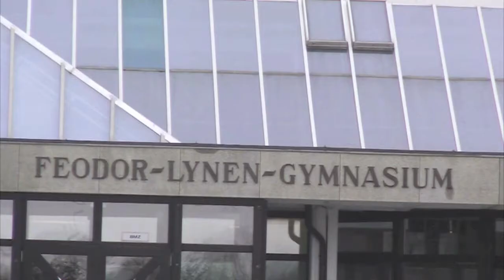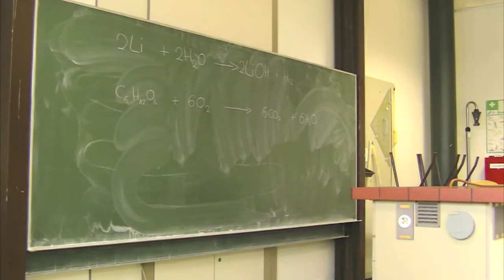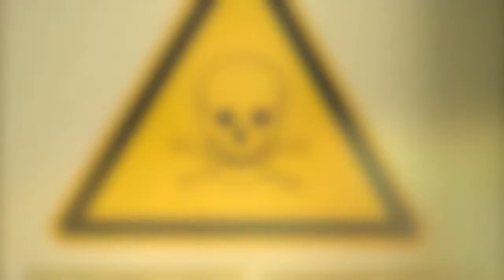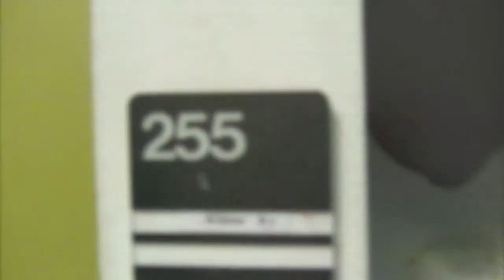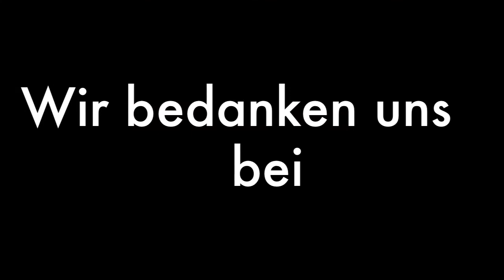Kurzfilm Feodor-Lynen-Gymnasium Planegg 2010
Die Klasse 8c stellt das Feodor-Lynen-Gymnasium in einem Kurzfilm vor.